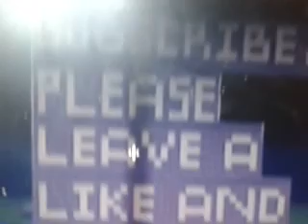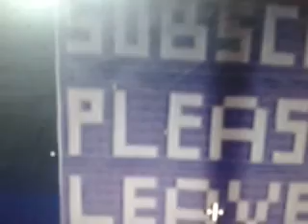Lets play minecraft!